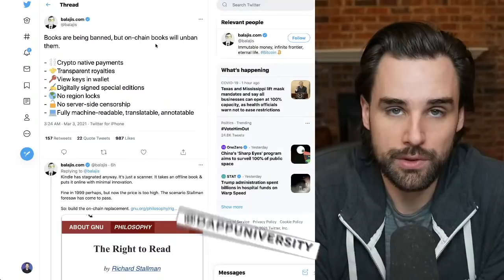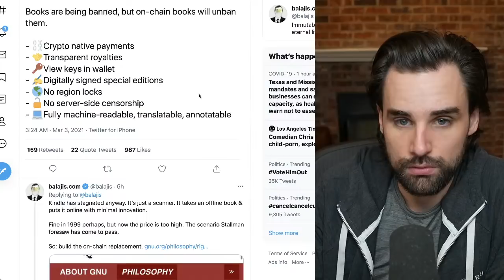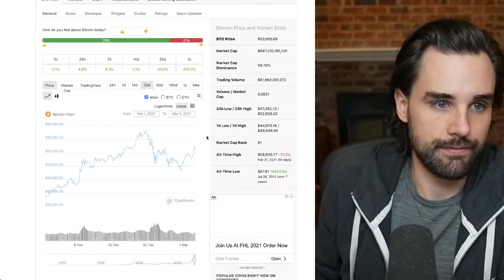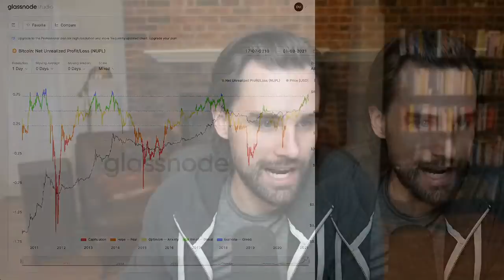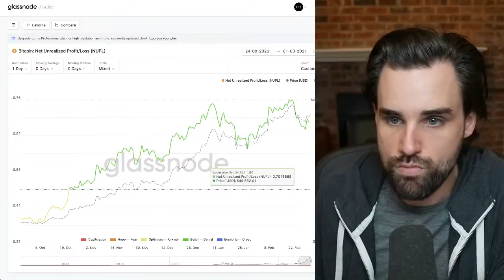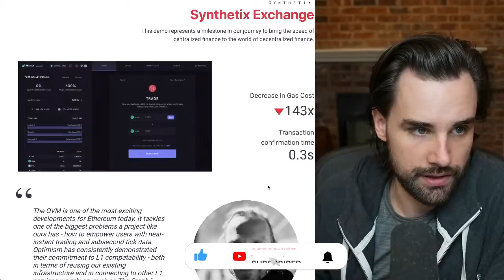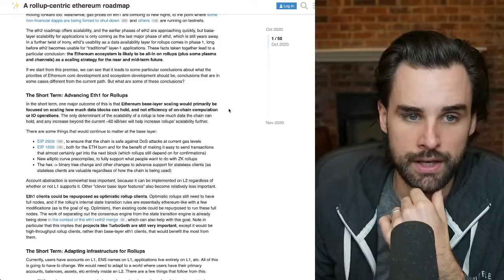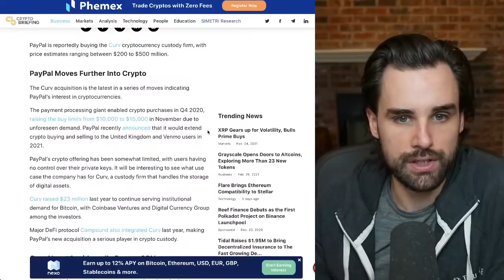🔴LIVE: The Ethereum App Nobody’s Talking About